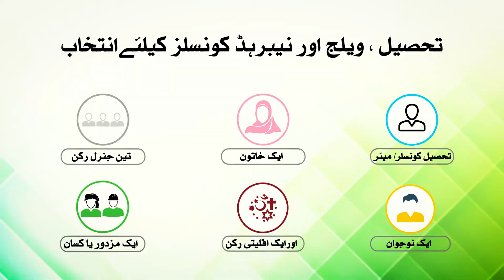Motivational | Local Government Elections